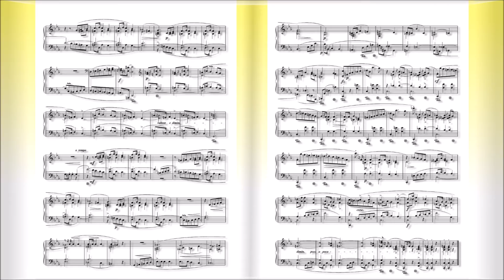ショパン：マズルカ第35番 ハ短調 Op.56 No.3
1844年出版
Trois Mazurkas
『３つのマズルカ』Op.56
1843年作曲
Mazurka No.35 in C minor,Op.56,No.3
マズルカ第35番 ハ短調 Op.56 No.3

1810年3月1日(2月22日)～1849年10月17日

　1810年、ポーランドに移り住んだフランス人の父（ニコラス・ショパン）と、ポーランド人の母（ユスティナ・クジザノフスカ）の間に生まれる。４歳の時からピアノのレッスンを受け、その才能はまたたく間に開花、８歳には同国の貴族社会の中で第２のモーツァルトの登場とまで言われるまでになった。
　1825年、「ロンド　ハ短調」を出版（作品１）。ショパンが15歳のデビュー作である。
　1829年、ウィーンで演奏会を開き大成功を収める。31年、パリへ向かい、同地でロッシーニやメンデルスゾーン、リストらとの交流が始まる。
　1836年、友人となったリストの紹介により、小説家のジョルジュ・サンドと出会い恋におちる。46年、破局。すでにこの頃、数多くの名作を発表していたショパンだったが、彼の体は結核によって深刻な状態になっていた。
　49年10月17日、パリで39歳の短い生涯を終える。